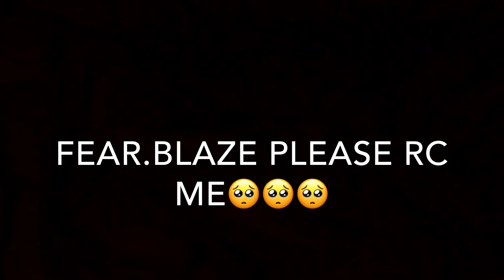Picture I Paint 🎨